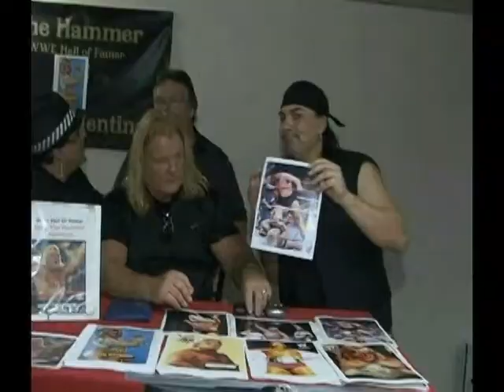The Real Radio Show TV Trailer Preview 1 Special Cut.